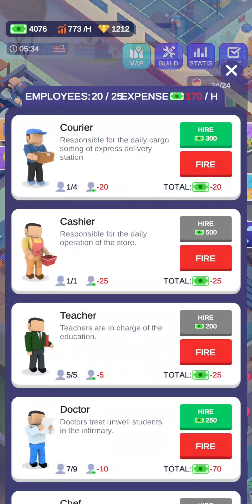Idle School Tycoon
Idle High School Tycoon - Management Game

Have you ever dreamed about running a school?
Hmmm I think this is like digital things's idle university..only it's high school! Besides that nicely done.